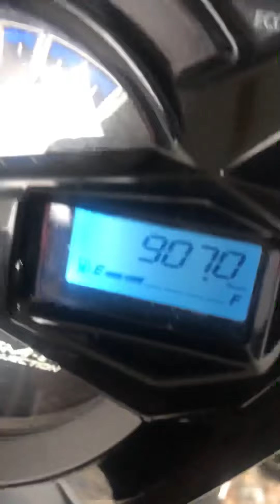REVIEW HONDA BEAT DELUXE 2021